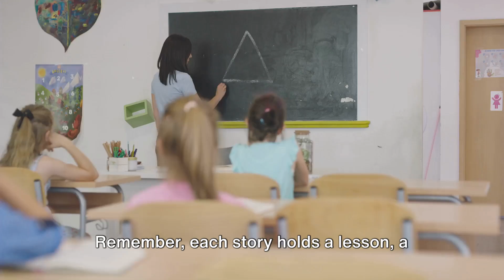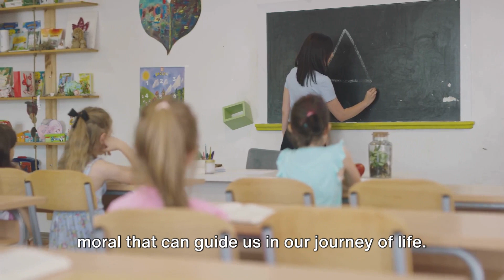The Tale of the Frogs & the Ox: A Lesson in Humility